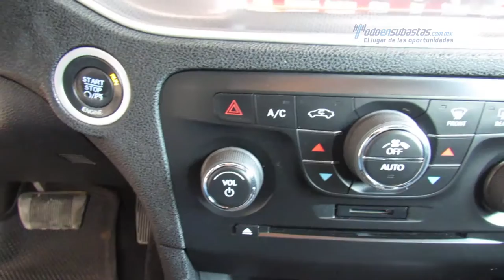Dodge - Charger R-T v8 2013 - DH617765